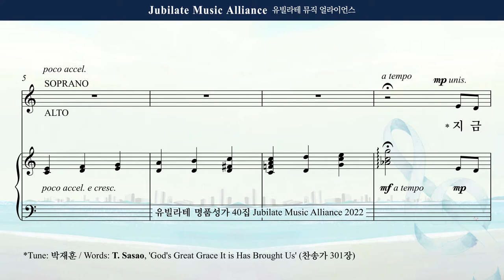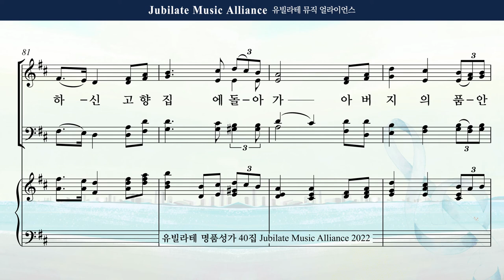[유빌라테 40집] 21. 조시형 - 지금까지 지내온 것 All part